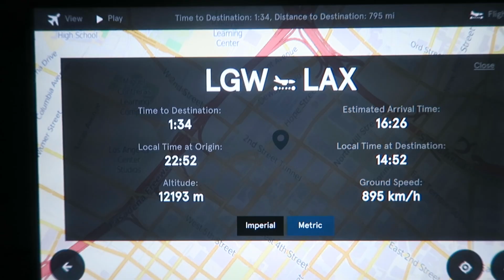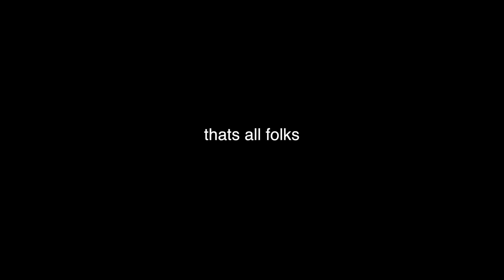WORLD'S MOST BEAUTIFUL CASTLE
We went to the world's most beautiful castle when we went to Munich, Germany!

strawberryelectric48

Kristee.